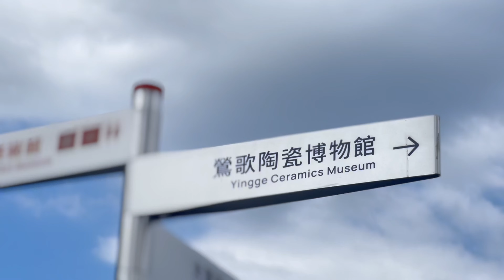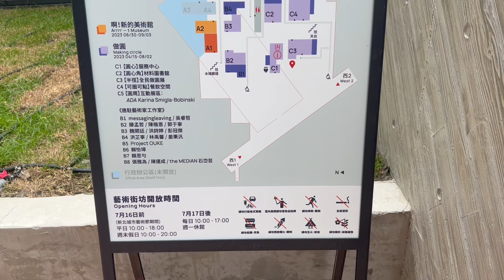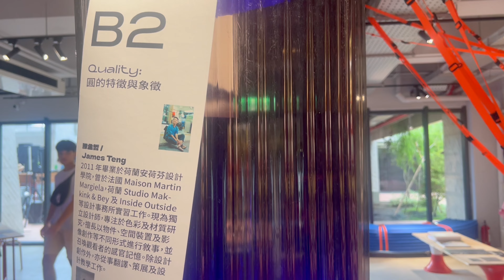鶯歌新景點｜新北市立美術館半開箱，尚未完全開放！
👇衛斯理 YouTube
衛斯理 Instagram
The subtitles are automatically generated and may contain errors. Please forgive any mistakes.
字幕は自動生成されており、誤りが含まれる場合があります。何卒ご容赦ください。